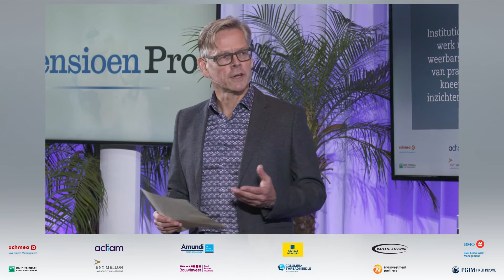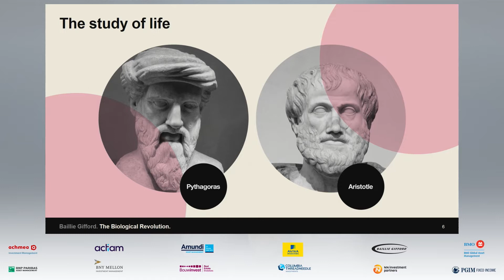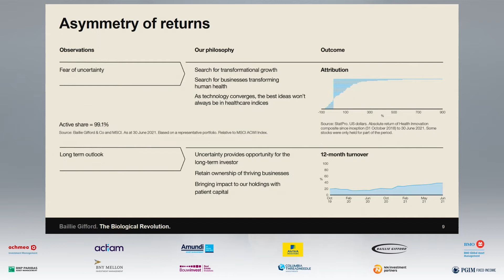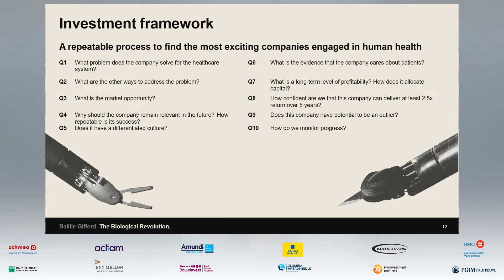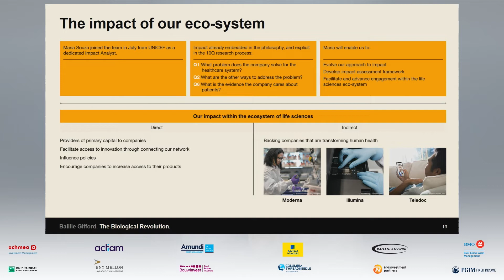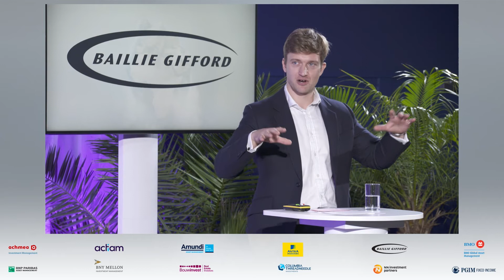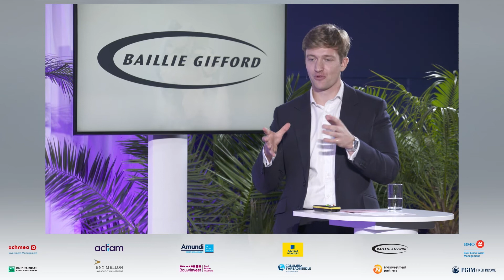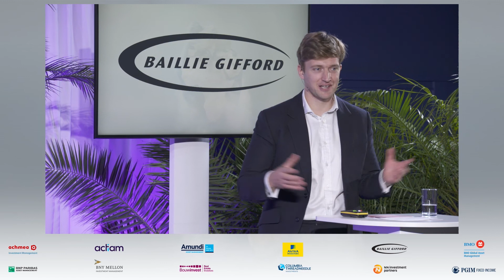BeleggersBeraad (7-10) - Workshop: The biological revolution - Baillie Gifford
The biological revolution
In this workshop we will explore how healthcare is going through a huge revolution and the move we see towards a personalised preventative healthcare system. We will explore the impact of  this increased access to healthcare tech globally on both shareholders and patients.

Speaker: Jack Torrance, Investment Specialist Health Innovation strategy, Baillie Gifford